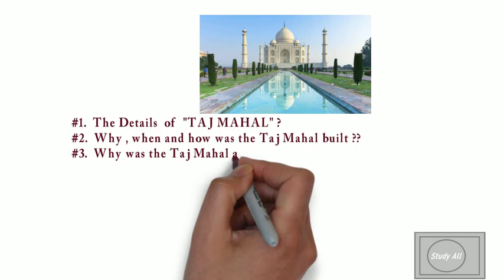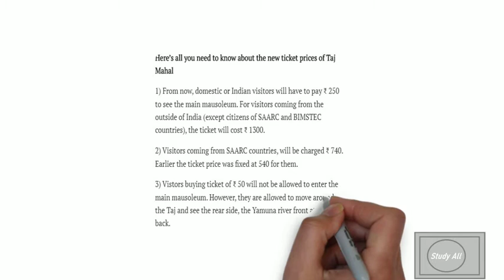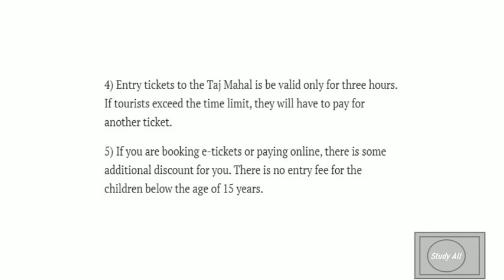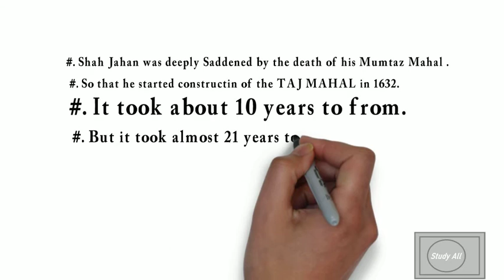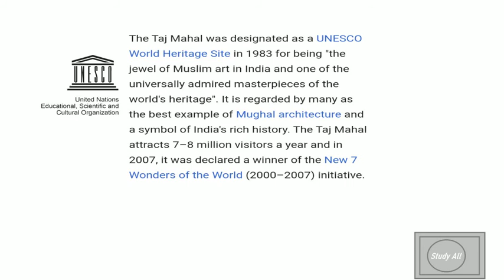TAJ MAHAL || THE SEVEN WONDERS OF WORLD || INDIAN HERITAGE Study All